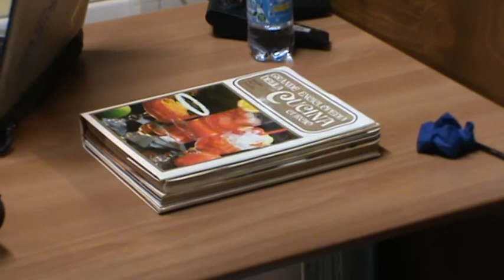DRINKONER 9 - 02 - 2012 Martini Pleasure 2.1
Scartato e messo nel dimenticatoio da parte della Martini & Rossi, il Martini Pleasure è il più buono, semplice, elegante ed polivalente ( SECONDO ME ) che quei geni di Torino potevano tirar fuori... ma quale Gold e Rosato!!!... si sa il verde col bianco ed il rosso della passione non li batte nessuno